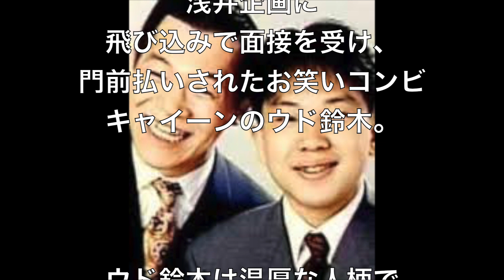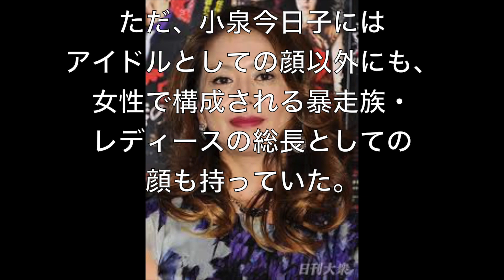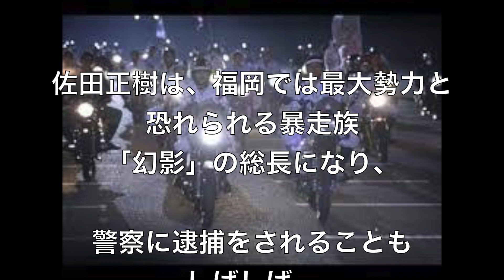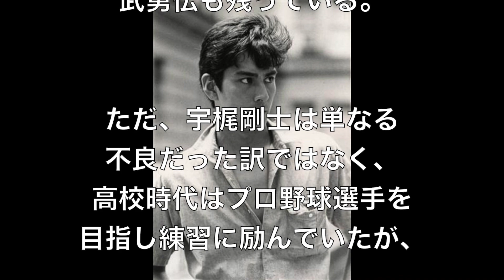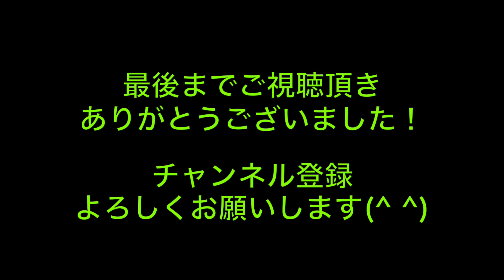【衝撃】武勇伝を持つ芸能人トップ5！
【関連動画】
実は元コメディアン・お笑い芸人だった意外な人気有名人ランキング